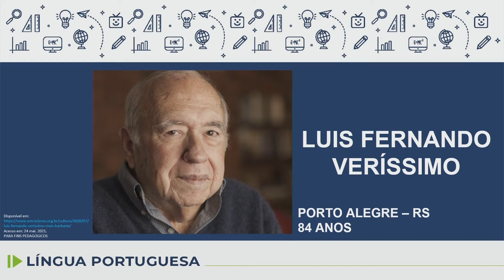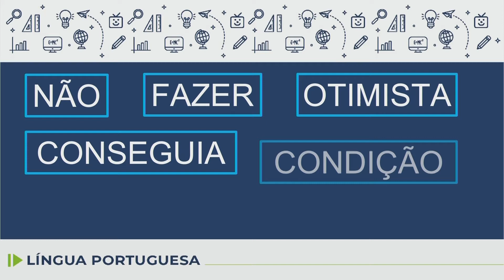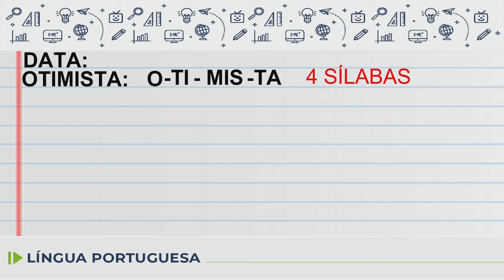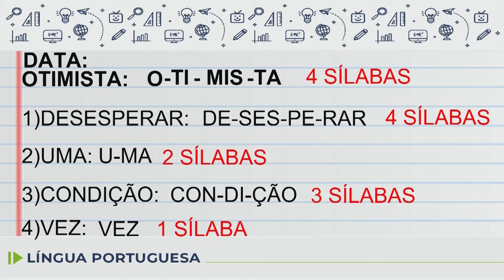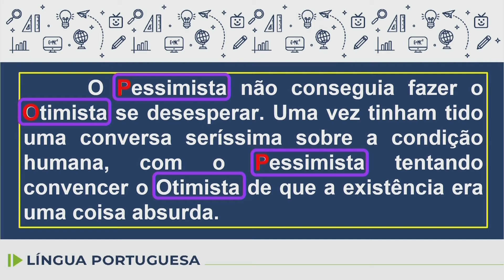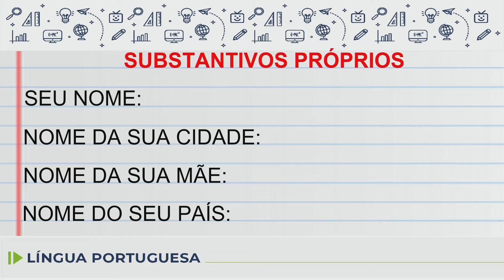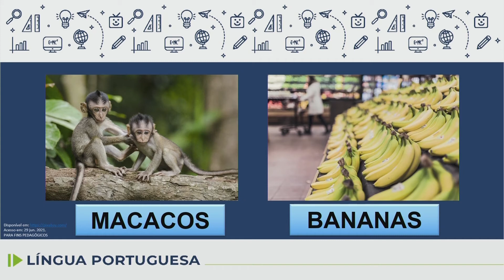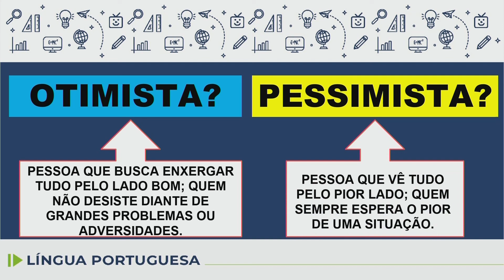EJA - Língua Portuguesa - aula 36 - 19/07